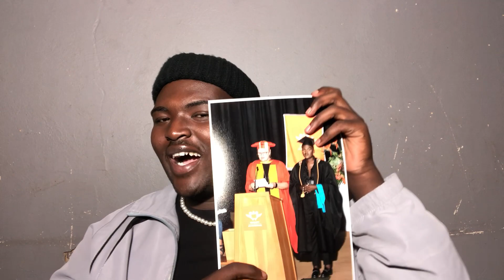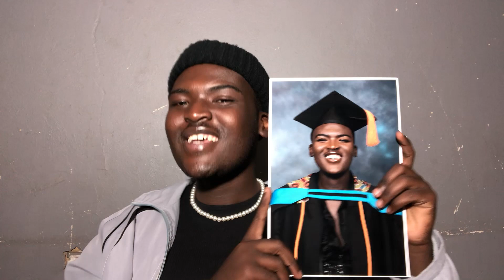GRADUATION STORYTIME| Definetly fighting spirits🥺| South African Youtuber|| Siyaphiwe S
Heyyy boLovey. In my Educated baddie era💃😍. A LOT happened during my graduation day and lets get into it.

MUA
Makgotso Thekiso